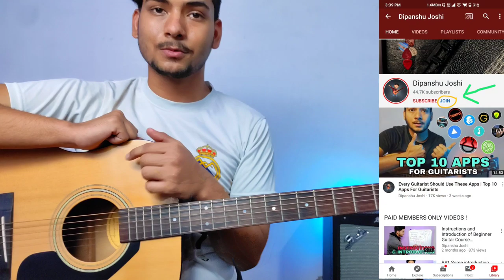How To Use 7th Chords in Guitar (Part 1) | Major 7th in Hindi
Org Code- EWHMR

In this video I will teach you the theoretical and practical way to construct and play MAjor 7th chords , I have teached 5 different shapes to play a major 7th chord all over the fretboard in Hindi...

Hope you will like the lesson...

Guitar
ibanez 170dx (Electric)

Yamaha f310 (Acoustic)

Mic & phantom power

Mic Stand

GUITAR CABLE

CAMERA STAND

LIGHT STAND

Best Acoustic Guitars Links...

1. Buget Guitars
Around 2000
(left handed)

Around 3000

Around 4000

Around 5000

2. Good Guitars

Around 6000

Around 8000

Around 9000

Above 10000 (low to high)

Best Electric Guitar L
Around 10000

Around 20000

Around 25000

Guitar Best Amplifiers

Guitar Accessories

String cutter & Winder

Lemon Oil

Some other popular lessons Playlists by me...

major seventh chords
major 7th Chords
7th chord explained
how to play major 7th Chords
how to play seventh chord
major 7th chord explained
how to play major 7th chord all of the Fretboard
how to play major 7 chord